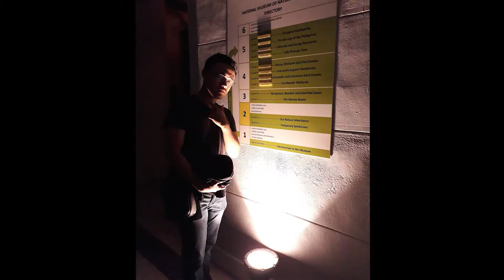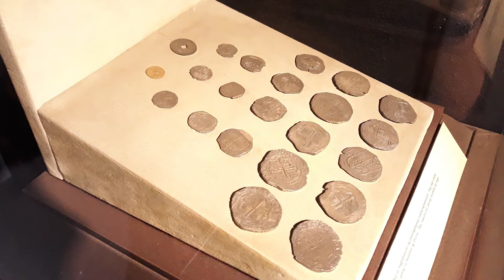Trip to National Museum!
Welcome back to another vlog guys! so for this video we went to National Museum despite the bad weather (there's a typhoon actually). It's my first time going there, fortunately there are no entrance fees for the 3 museums. Nakaka sad lang kasi bawal pala mag video sayang ganda pa naman ng loob but yeah ok yung experience although magkakalayo yung mga museum keri naman lakarin at walang bayad kaya ang gastos lang is yung transpo papunta dun.